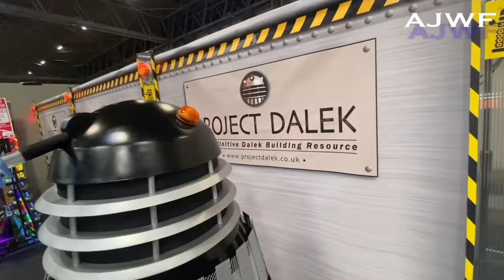Incredible MCM Comic Con Birmingham 2023 vlog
AJWF - Come join me as we head to Birmingham for their 3 day MCM Comic Con at the NEC

Cosplay, Merchandise, activities, autographs, gaming and more

Pop Asia to wrestling

What an incredible event and it ran smoothly from what I saw!

The cosplay makes these events, you guys make so much effort and there was so many amazing costumes from all walks of genres
Micu, Anime, Horror, Sonic the Hedgehog, Misato, Harley Quinn, five nights at Freddy’s, mario and more so so much more!!

You’ve never seen so much K PoP merch!

Check MCM Comic Con on their social channels.

Facebook - MCM Birmingham Comic Con